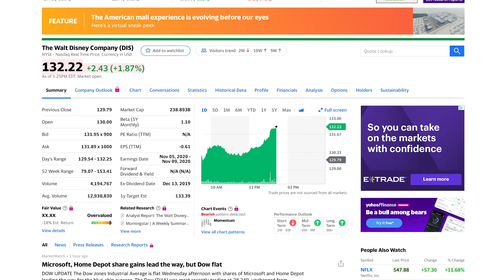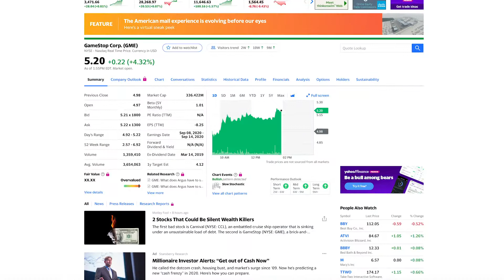Find the best stocks to invest in for your kids | Getting your kids interested in Stocks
How to Find the Best Stocks for Your Kids and Get Them Interested in Investing

Getting your kids to be interested in investing isn't as hard as you think.
In this video I go over a few ways you can get them interested in stocks.

★ TOOLS TO HELP YOU INVEST AND MANAGE YOUR MONEY ★

• WeBull (Get 2 FREE stocks) 1 for signing up and another after depositing ANY amount - WeBull is a free trading platform that is LOADED with tons of information to help people make the right investments and trades.

 • M1 Finance - Get $10 when you sign up. Free automated investing.
You can build your own portfolio with stocks and funds of your choice.
You can also buy fractional shares. Check it out.

• Quick Books Self Employed - Automatically track mileage. Organize and track
expenses. Import expenses, receipts and more. All in ONE place. Try it for FREE

• SoFi Invest - Get $25 when you open up an account to help you start your
investing journey. No Fees. You can also buy fractional sales. Easy to get started
and easy to use. Great for beginners.

• Stockpile (Invest as little as $1 ) - Stockpile allows you to buy
shares of stock with whatever money it is you have to invest. Great for beginners

• Robinhood app ( get a FREE share of stock ) - Robinhood allows you to invest
with out worrying about a transaction fee. Basically, you can buy shares and not

•  Acorns -  Start with as little as $5. Automatically invest every time you swipe your
card with the round up feature. Places you normally shop can invest money back into your portfolio. Get $5 when you open up a new account.

★ PLAYLIST OF HELPFUL INVESTING VIDEOS ★

Thanks for learning with me. - Joseph :-)
Get $mart University ✎

Dis·claim·er
I am not a financial advisor. The information shared are of my own views, experiences and beliefs. It is important for you to do YOUR OWN RESEARCH and make the decisions that work the best for you.